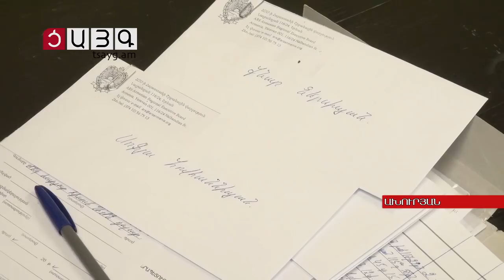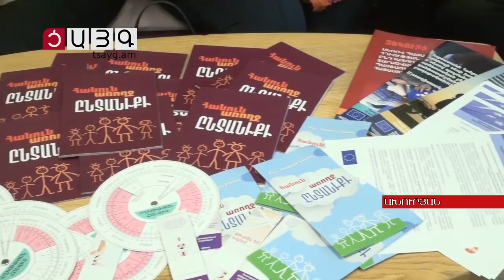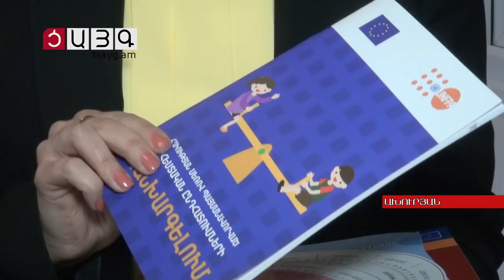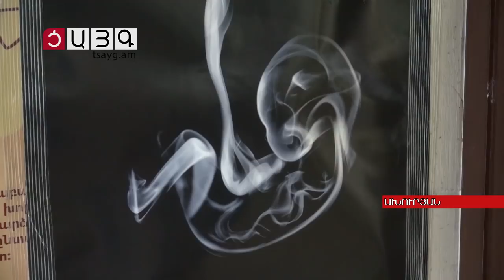Աղջկա ծնունդը եւս սպասված է, Tsayg.am